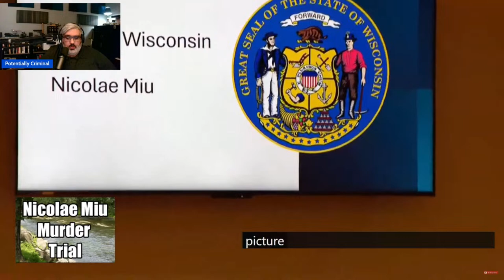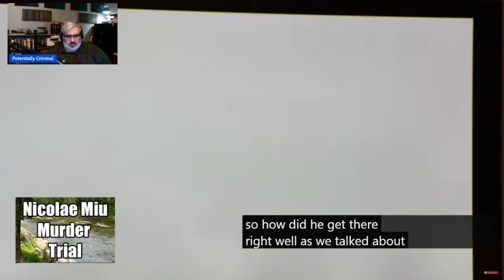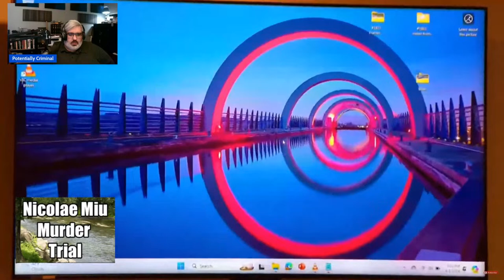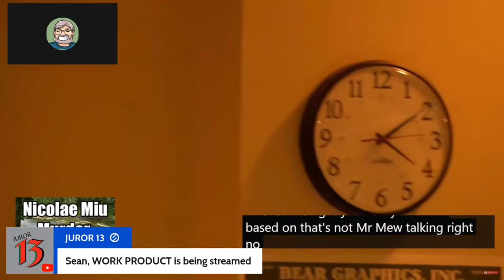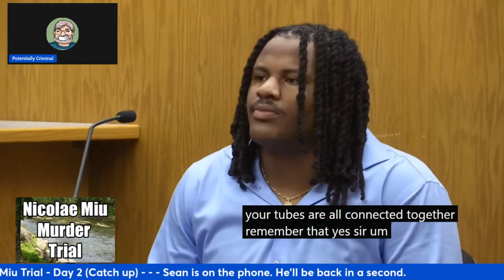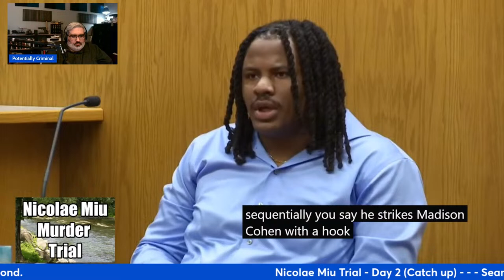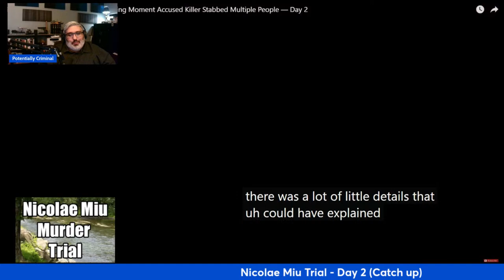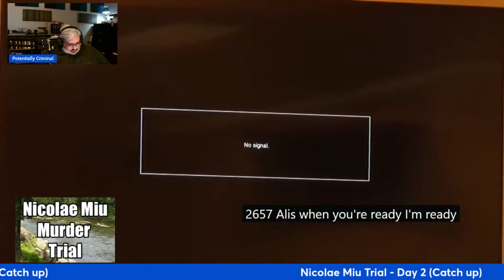Nicolae Miu Murder Trial - Apple River Stabbing (Day 1 & Day 2 Catch-up)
Nicolae Miu is accused of murdering Issac Schuman and wounding other with a pocket knife during an altercation that occurred on the Apple River outside of Somerset, Wisconsin in July of 2022.

Miu is charged with one count of first-degree intentional homicide and four counts of attempted first-degree intentional homicide. He pleaded not guilty in September of 2022, and has been in jail since his arrest.

The prosecution is arguing that Miu was an aggressor in the incident, and plans to call more than 40 witnesses to the stand. The defense is contending that Miu stabbed the five people in self-defense because a group of 13 teenagers surrounded and began to threaten him.

Nothing in the commentary or responses provided by Sean P. Martin, Esq., Martin Media LLC, or Martin Law Office LLC, expressly or implied, shall be deemed to be legal advice and shall not be construed as the creation of an attorney-client relationship in any way. The viewer has responsibility of obtaining legal advise from an competent and licensed attorney, and is urged to do so. Any opinions expressed herein are my own and do not reflect those of any organization, association or group.

See Hughes v. Benjamin, 437 F. Supp. 3d 382 (S.D.N.Y. 2020); Hosseinzadeh v. Klein, 276 F.Supp.3d 34 (S.D.N.Y. 2017); Equals Three, LLC v. Jukin Media, Inc., 139 F. Supp. 3d 1094 (C.D. Cal. 2015).